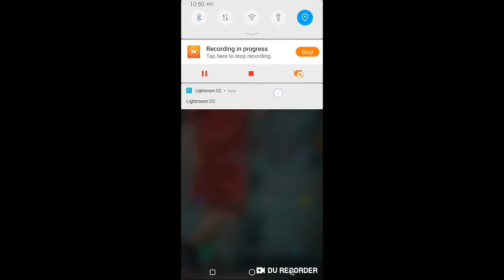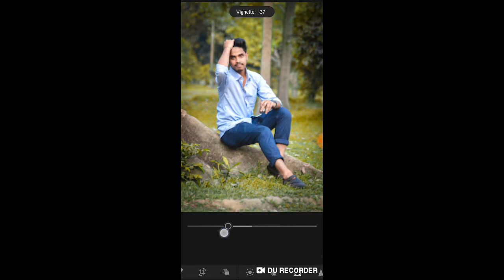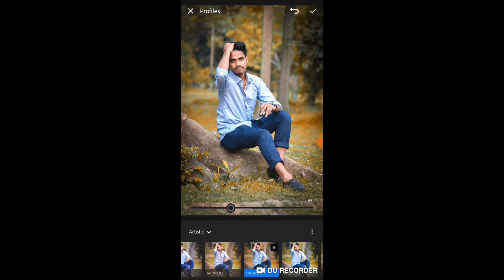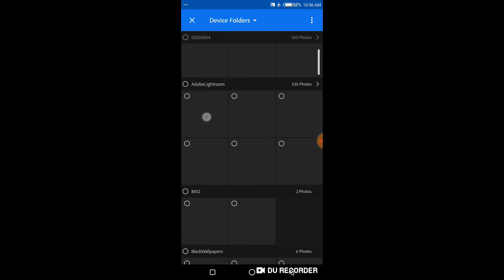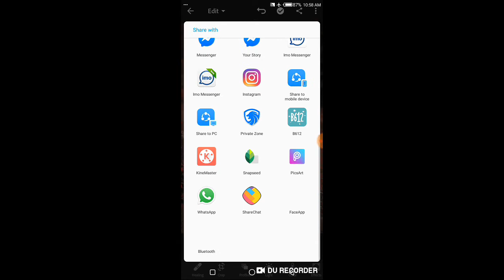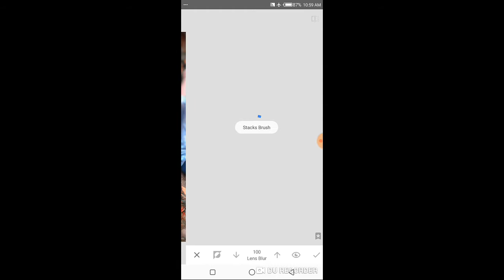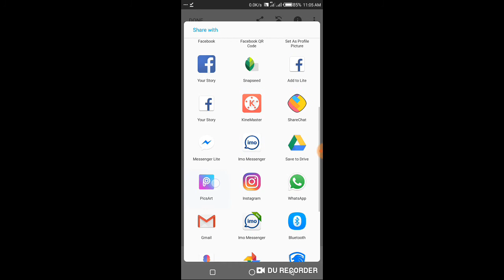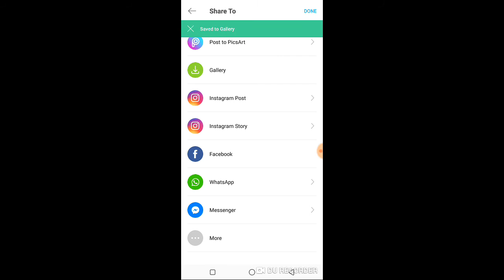lightroom photo editing best colour effect.lightroom photo editing 2019